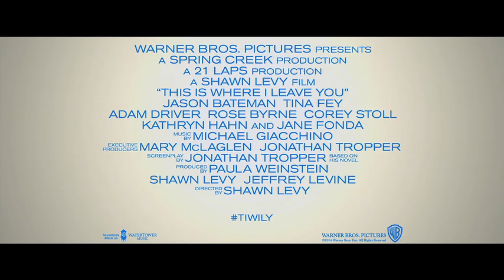【愛在頭七天】60秒電視廣告_預告篇(HD)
繼【全家就是米家】後，華納兄弟又一「辛」口味喜劇【愛在頭七天】。【博物館驚魂夜】、【鋼鐵擂台】導演尚恩利維，全「辛」感性喜劇 內含洋蔥。9/19(五) 亂是家人。